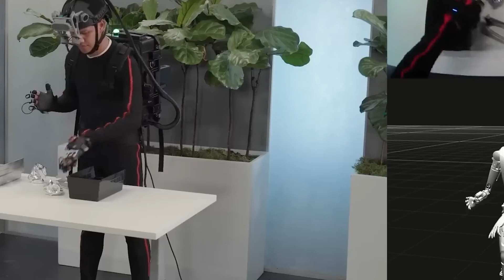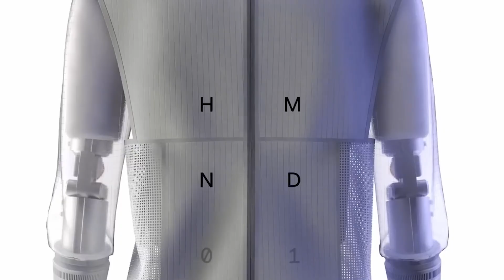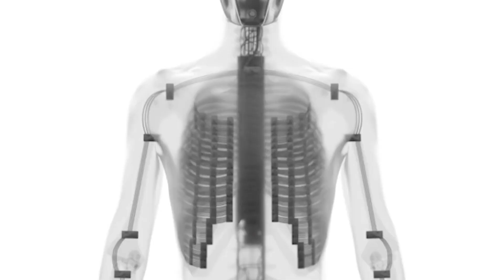Top 10 New Humanoid Robots of 2025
The age of humanoids has begun! In this video, we count down the Top 10 New Humanoid Robots of 2025 that are changing the world both at home and in the workplace. From the workhorse that is ready to be used in the factory to the atlas electric company, the industry's most agile muscle machine, these robots are smarter, stronger, and more advanced than ever.
You'll meet the energy-efficient electric atlas, the powerful Optimus Gen 3 from Tesla, the wellness-ready Apollo, and the friendly NeoGamma, also known as the non-harsh home assistant. Discover the modular utility bot (HMND01), warehouse expert digit, human-like Provolone 1, brain-boosting Phoenix, and hospitality star Zerith H1.
The humanoid robots have arrived, and they are now filling positions that were previously regarded to be irreplaceable to humans. Which humanoid robot do you think will take over next?